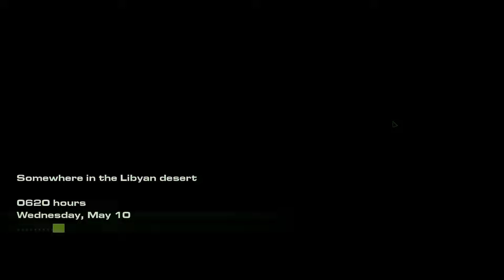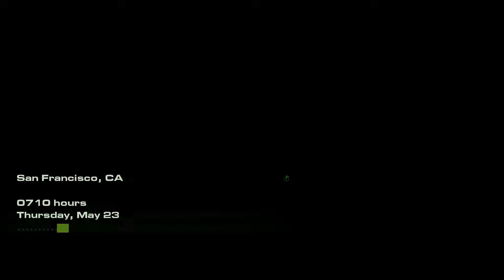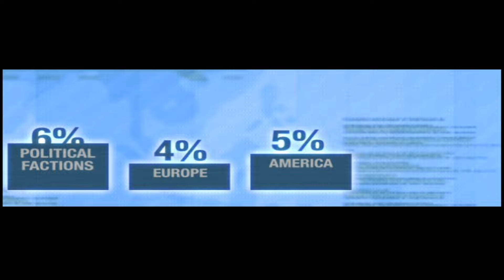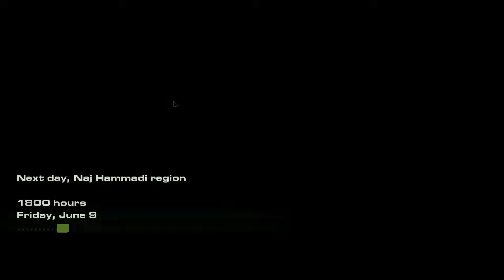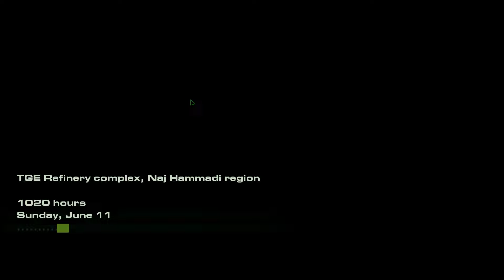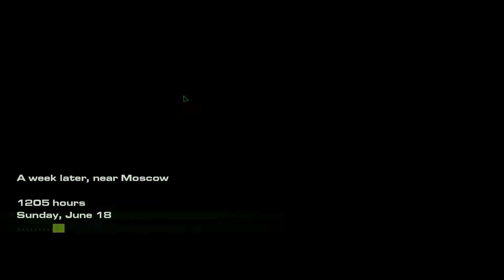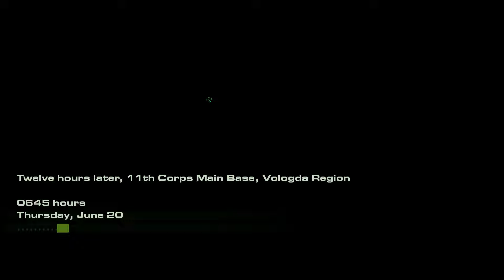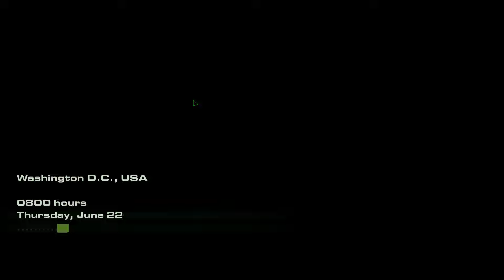Act of War: Direct Action - Full Campaign (Very Hard Difficulty)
0:00:00 Intro
0:02:07 Mission 1 - Lybia
0:05:27 Mission 2 - London
0:38:22 Mission 3 - Golden Gate Bridge
1:08:26 Mission 4 - San Francisco
1:55:49 Mission 5 - Red Sea Coast
2:26:50 Mission 6 - Naj Hammadi
3:09:23 Mission 7 - TGE Refinery
4:03:01 Mission 8 - Vologda
4:30:05 Mission 9 - Kalinin Nuclear Power Plant
5:04:31 Mission 10 - Moscow
5:56:47 Mission 11 - Capitol Hill
6:31:54 Mission 12 - Washington D.C.
6:48:17 Mission 13 - The White House